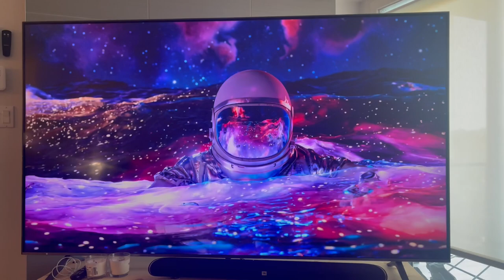LG 86 pouces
couleur fantastique, vraiment comme etre au cinéma